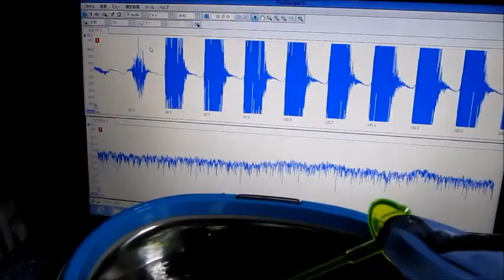超音波実験 Ultrasonic experiment